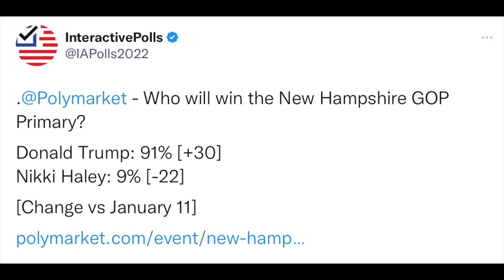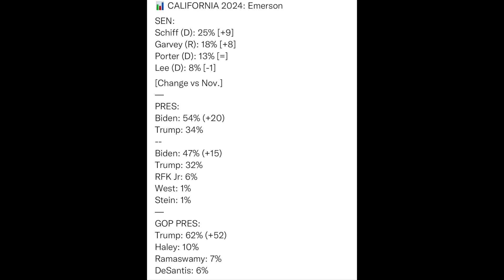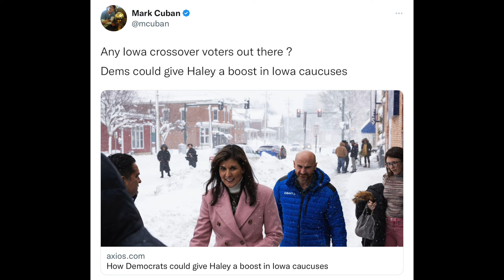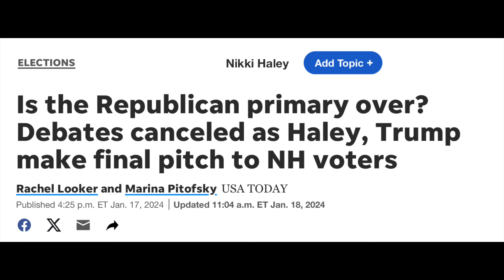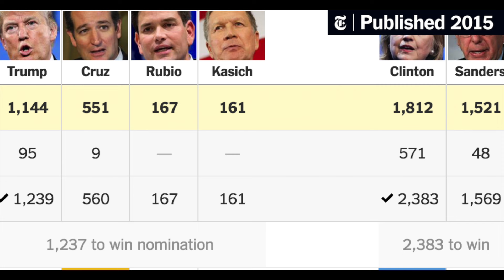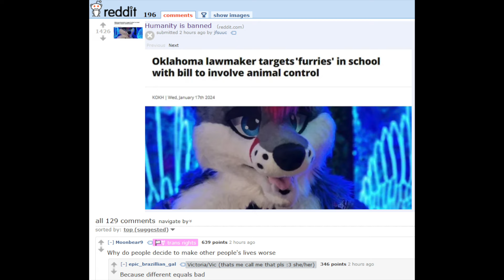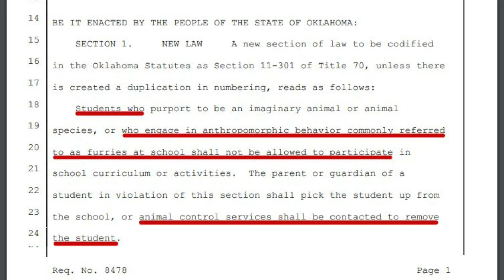The Republican Primary is already OVER!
Discussing the Republican Primary with Donald Trump and others